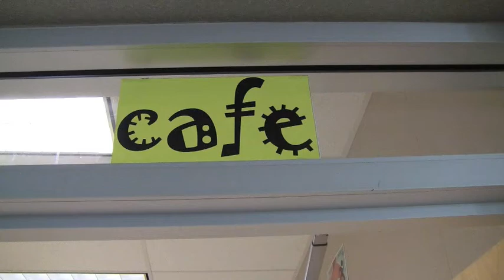Life and Death of an Apple